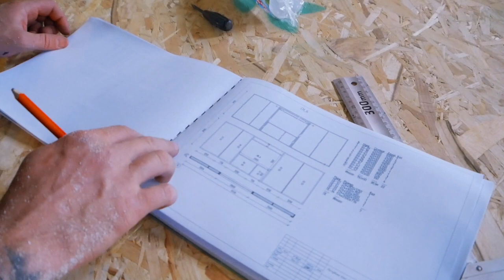Как построить НЕДОРОГОЙ СИП дом 🏠 Выбор правильного ЗАСТРОЙЩИКА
Если Вы хотите себе качественный и надежный дом 🏠 то ВАМ сюда 👉 дома из СИП панелей в Крыму

Всем привет - сегодня поговорим о о таком моменте - выбор застройщика - на что обратить внимание и тд